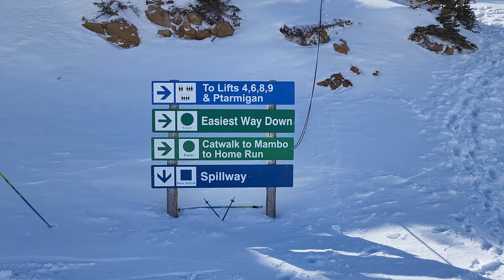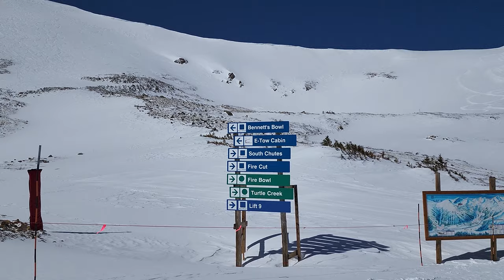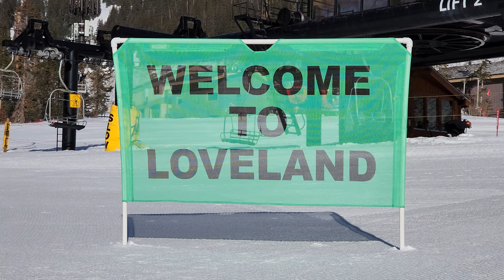Loveland Ski Area Colorado 4/30/2022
It is a bright, sunny day at Loveland Ski Area in Colorado. It's the epitome of spring skiing. Warm temps, solid coverage, no crowds. Hear your skis sing as you make first tracks on the perfectly groomed, early morning corduroy. On the steeper stuff, it's a little crunchy underfoot until the morning starts to warm things up. It was windy yesterday, so there are pockets of blown in powder in the troughs. Watch out for the frozen death cookies on the icy bumps. It can be like ice skating through a minefield. As you head to the higher terrain, your eyes are challenged by the painfully blue sky contrasted sharply against the blindingly white snow covered slopes. High up on the top of Loveland, you had better have your dark shades on if you want your eyes to survive. Your reward is a Ridge Cat ride to 13,010 ft. and heavy, but consistent powder turns off the top of the Continental Divide. Lower down, closer to the base area, it gets soft and sloppy and the snow grabs your skis like suction cups. It's all in a day's fun. Thank you, Loveland, for a glorious day on the snow!